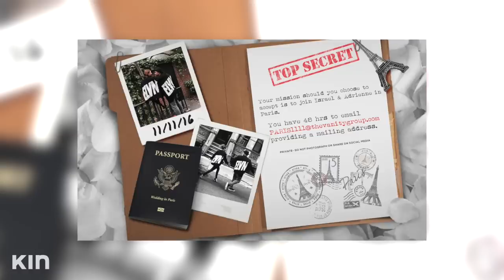How I Planned my DREAM Wedding | Hi-Low Hacks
These are some big hacks for your big day!

PRODUCTS:
Badgley Mischa Shoes
Blue Clutch
Guest Book

Adrienne Bailon Houghton shares her HiLow hacks on going glam without breaking the bank! Tips and tricks for mixing high end and inexpensive pieces in all things beauty, fashion, home décor, and entertaining. Tune in every Tuesday at 10AM PST to watch.